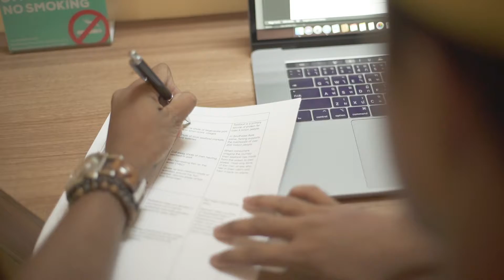Behind the Scenes in the Philippines - Episode 1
Lexicon's video team recently traveled to General Santos City in the Philippines to film a documentary for one of our clients. Here's part one of our behind the scenes look at their exciting trip.